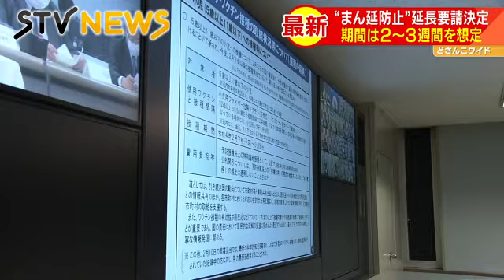一か月以上会見なしの岸田首相に苦言 北海道「まん延防止」延長を要請 鈴木知事が政府に物申す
北海道は対策本部会議で２０日までとなっているまん延防止等重点措置の期間延長を、政府に要請することを決めました。新規感染者数は減少傾向にあるものの、依然として病床使用率が高いことなどが理由です。（2022年2月15日放送）